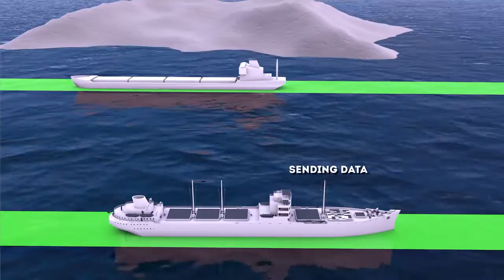MICE - MONALISA ICE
Sea Traffic Management offers a solution to the need for improved situational awareness in the Arctic region.The MICE concept was successfully tested on the Swedish Maritime Administration's icebreaker Oden during her summer expedition to the Arctic in August 2013. Oden's whereabouts were monitored by VTS operators in Sweden and her intended routes were known in advance.